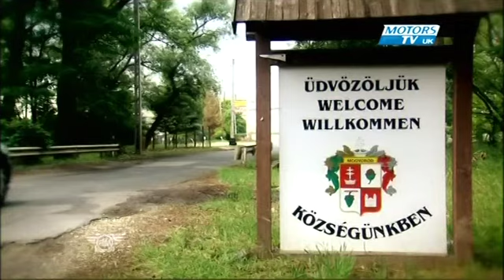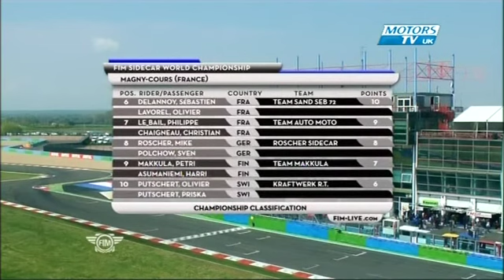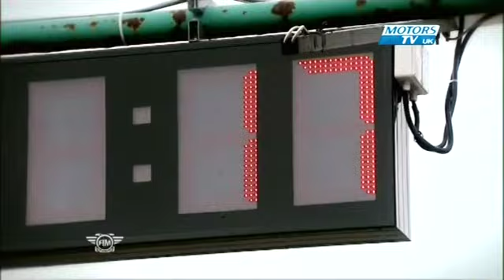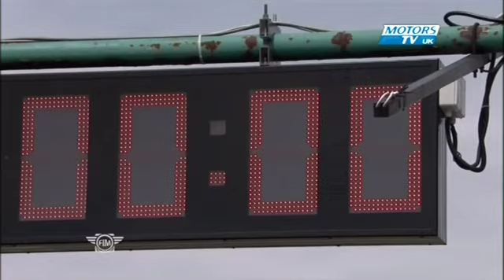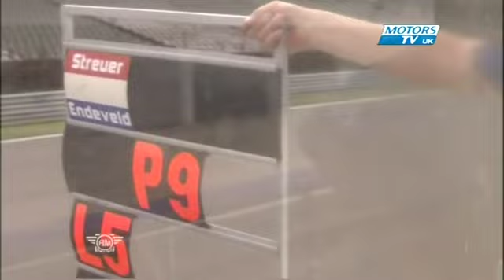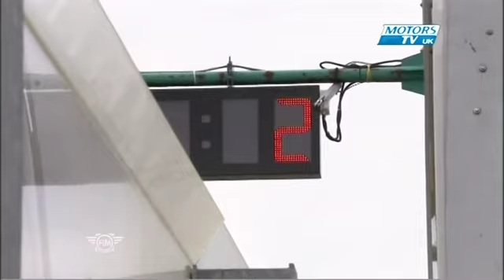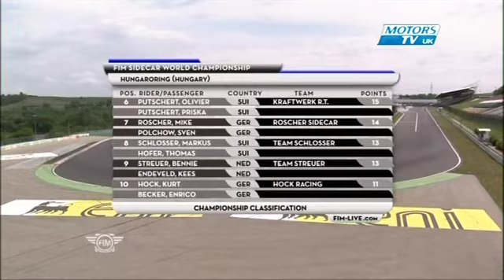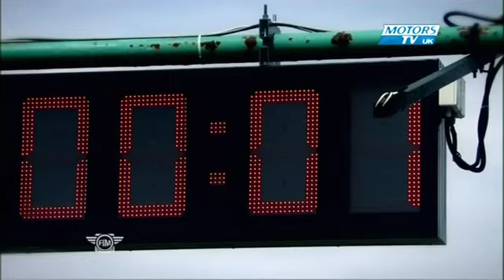FIM Sidecar World Championship Hungaroring 2012